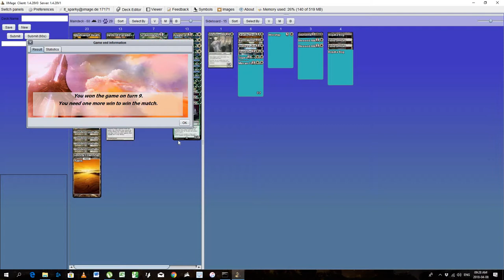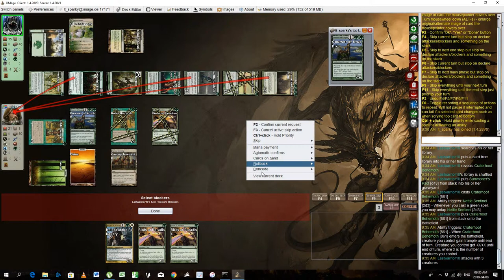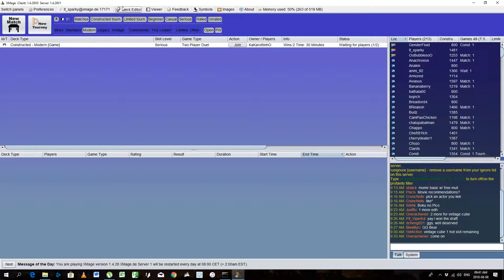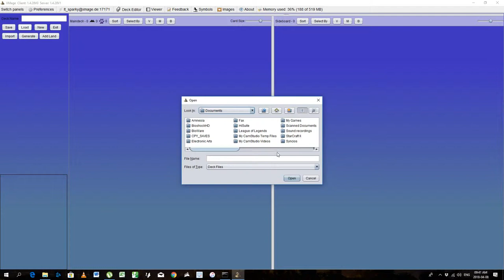Game 4: GW Value v Elves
This seems like a truly horrible matchup. Nevertheless watch to end, its a big finish.